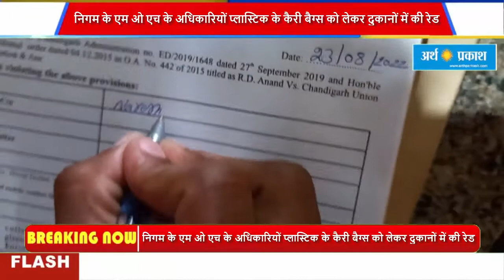निगम के एम ओ एच के अधिकारियों प्लास्टिक के कैरी बैग्स को लेकर दुकानों में की रेड